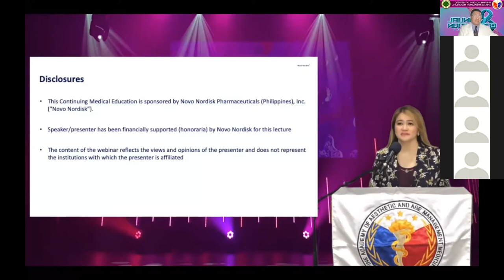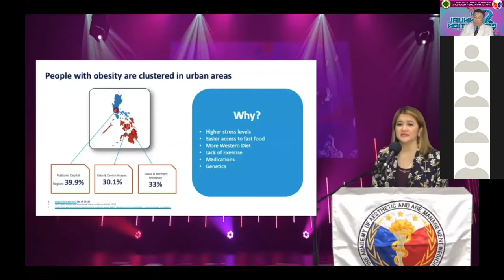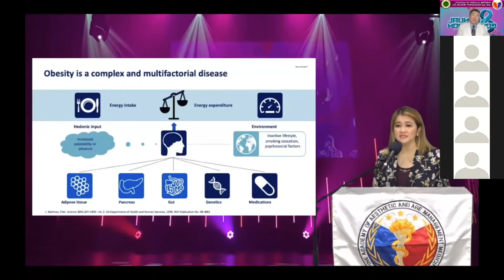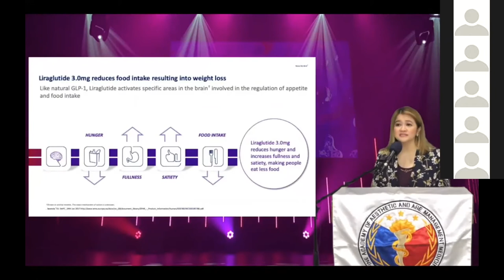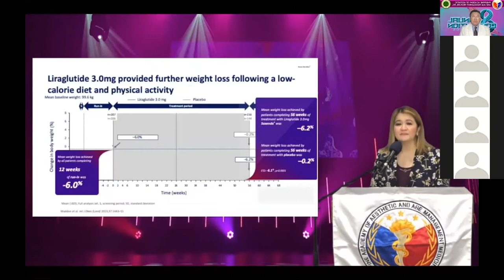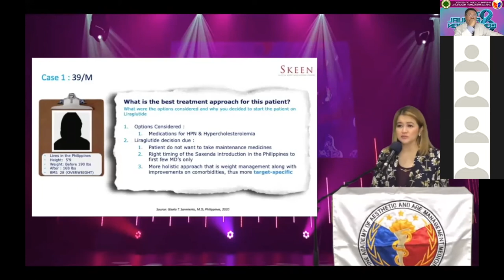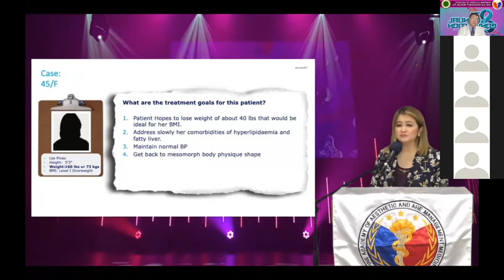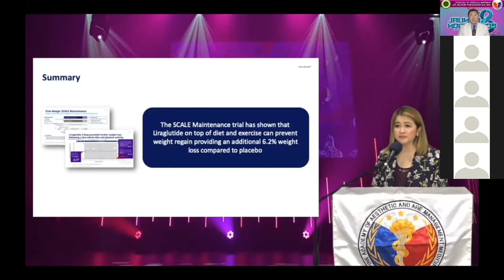Liraglutide SAXENDA: Addressing Weight Regain, Long term Sustainable Weight Loss without the Rebound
This is a lecture that I love to share since I am a living testimony and walking truth of the result behind the breakthrough science. I have lost 30 lbs. in five (5) months, and from size 12 down to size 8 with the science behind Saxenda.  Even my various patients on slimming programs who ate under Saxenda are in awe of their results on this product.

This is my 3rd sharing with Novonordisk and I am honored to be part of the world key opinion leaders for this phenomenal product and technology.  Hope you learn something on this lecture.

ASK US about Saxenda in
SKEEN Face & Body Anti-Aging Centre
Alabang Town Center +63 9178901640
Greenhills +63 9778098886